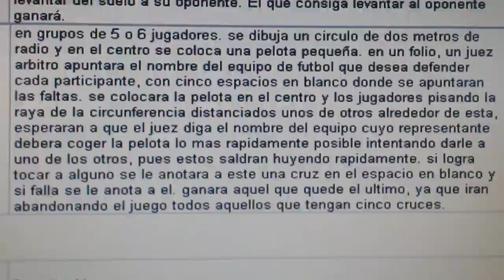20140428 144808 Juegos Motores